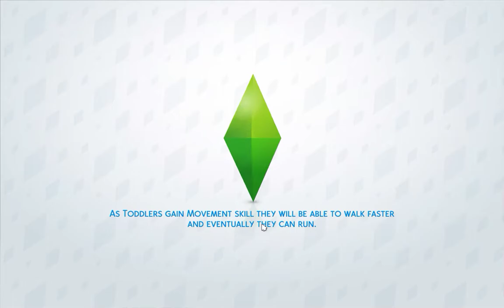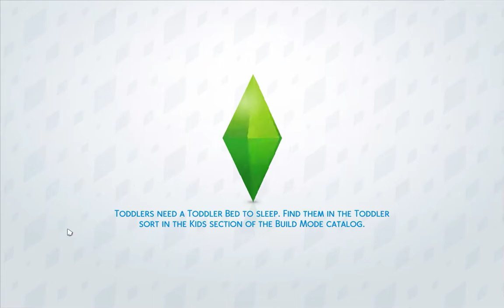Part 128 // Why Won't You Die?! //100 Baby Challenge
Hello everyone! In this part Tatianna has a new baby and get's pregnant once more! Noel also ages up to a beautiful little girl! Please leave me baby names!!

Total Baby Count           47
Tatianna's Children
100 Baby Challenge Lineage List Baby Count 9

Father Child(ren)
Francis Watt Elijah and William 2
Isaiah Hawk Maddison and Kathryn 2
Tyrone Woods Lucas and Fiona 2
Braylen McGhee Mike 1
Cedric Day Noel 1
Jameson Hammond Brady 1
Ryan Henry 1
Charles Vincent

                                 Anette's Children
100 Baby Challenge Lineage List Baby Count 38

Fathers Child(ren)
Joaquin Le Chien Kevin and Joey --- 2
Marcus Flex Isaac, Isabella, Ivy --- 3
Don Lothario Jazmin and Dana --- 2
Sergio Romeo Samson --- 1
Paolo Rocca Carson --- 1
Ian Catonzoro Natalia and Alessandro - 2
Taylor Masson Heidi and Camila - 2
Malcolm Landgraab ---          Daphne                          ---   1
Christian Barragan Danny and Lyric 2
Blake Gates Andy and Alycia 2
Reese Schaefer Norah and Adrianna 2
Chad Kimbrough Joy and Bethany 2
Dale Herr Ross 1
David Benet Milo and Diego 2
Emitt Heart Justin and Amber 2
Randy O'Neill Haley and Mya 2
Trever Vela Sarina and Lilly 2
Jace Heart Aaron and Olivia 2
Gi Chun Jackson 1
Jax Andrade Sophie and Reagan 2
Su Petter Lydia and Tatianna 2